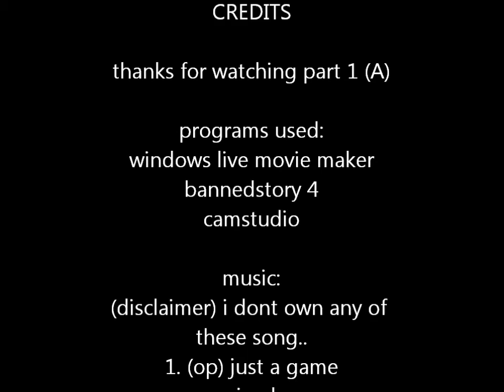dried rose petals episode 1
alright, started a new one. all the programs i used were, very easy to use. you should try them.
comment plz! thanks.